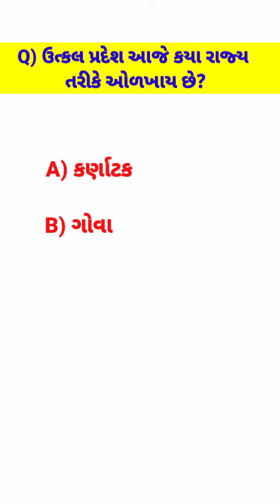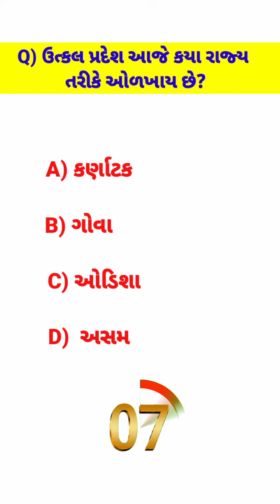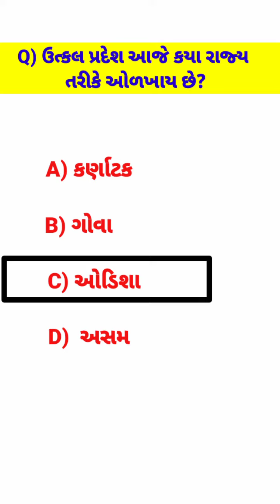general knowledge ll Gujarat GK ll Gujarat GK in gujrati જનરલ નોલેજ 2023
ગુજરાત જનરલ નોલેજ ના પ્રશ્નો
ગુજરાત રાજ્યના જનરલ નોલેજ ના પ્રશ્નો
gujarat janral nolej 2023
gujarat janral nolej
gujarat gk in gujarati
gk gujarati talati
ગુજરાત gk
gujarat gk
gujarat gk questions and answers
gujarati gk question answer 2023
ગુજરાત જનરલ નોલેજ
gujarat gk in gujarat 2023
general knowledge in gujarat 2023
Janral nolej 2023
Janral nolej question gujrati 2023
Gujrati gk quiz Gujarat
Gujrati gk in gujrat
Gk gujrati Talati 2023
Gujarat Janral knowledge
Gujrat _General_knowledge
જનરલ નોલેજ
જનરલ નોલેજ ના પ્રશ્નો ના જવાબ
જનરલ નોલેજ ઈતિહાસ
જનરલ નોલેજ કિવઝ
જનરલ નોલેજ ભારત
general knowledge
general knowledge about politics in india